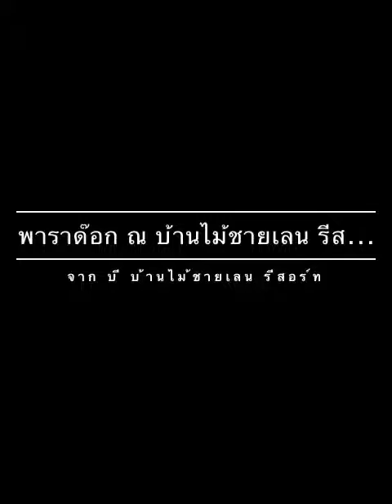พาราด๊อก ณ บ้านไม้ชายเลน รีสอร์ท